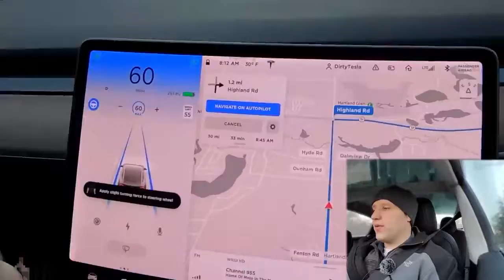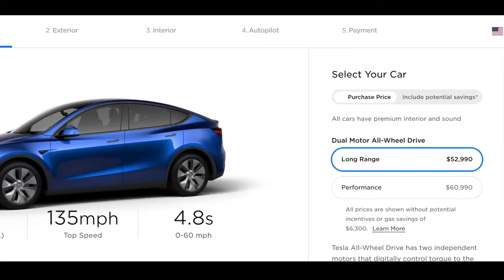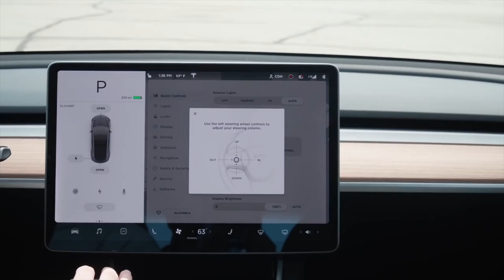Tesla is The Most Valuable Automaker in 2020 As it Passes Toyota for Number 1 Spot!!!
Tesla is now the world's most valuable automaker after surpassing Toyota this past week! Tesla has long been an exciting brand that is leading the industries transition into electric vehicles. Watch for details on how they can pass companies that have been around for decades!